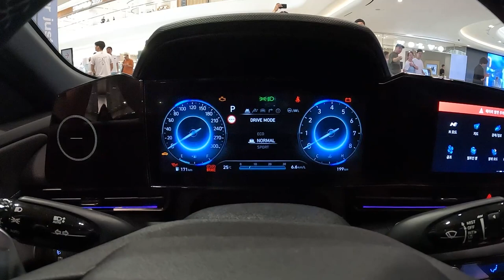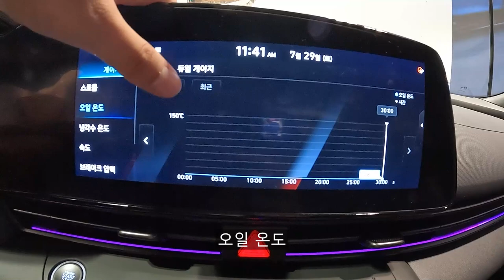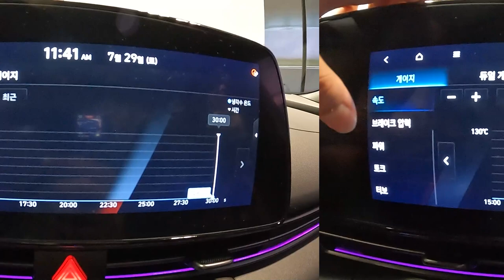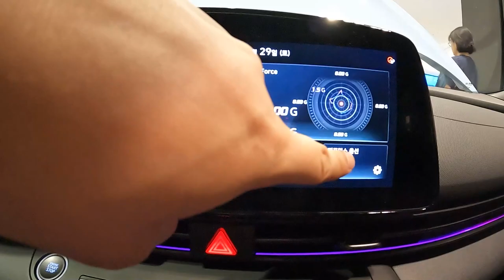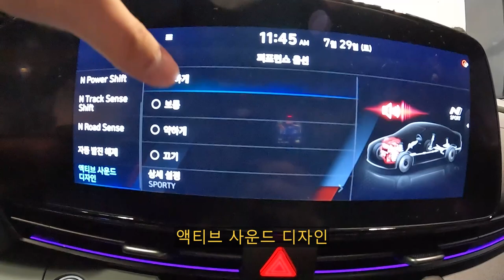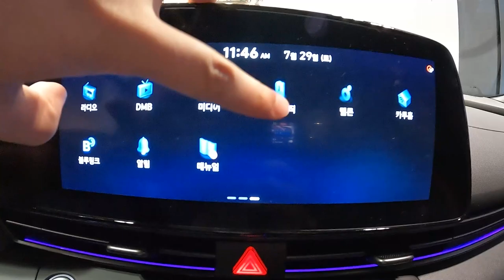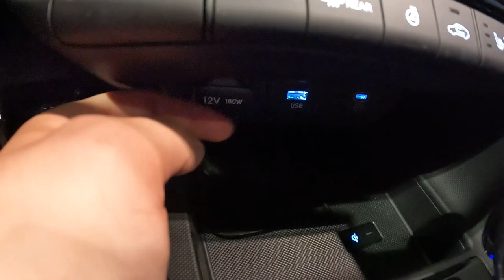살려면 이유가 붙는 차?! 2023 현대 더 뉴 아반떼 N DCT 리뷰!!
오늘 리뷰한 차량은 2023 현대 더 뉴 아반떼 N DCT 입니다.!

2023 현대 더 뉴 아반떼 N은 2년 만에 페이스리프트로 돌아온 현대의 고성능 펀 카로서, 더 뉴 아반떼의 고성능 모델입니다.

전면부 디자인은 페이스리프트 전 모델보다 더 날렵하고 강인해진 인상을 보여주며 블랙 포인트를 더 넓혀서 강조해준 게 특징입니다.

그리고 상품성도 많이 강화되었으며 새로운 편의사양들도 적용되고 드라아빙의 재미도 더 키웠다고 합니다.

그리고 더 뉴 아반떼 N에는 2.0 가솔린 터보 플랫파워 엔진과 6단 수동변속기 또는 8단 습식 DCT가 조합되 강력한 퍼포먼스를 보여주고 국산차중에 가장 좋은 운동성능을 보여줍니다.

[2023 현대 더 뉴 아반떼 N 파워트레인 제원]
엔진 : 2.0 터보 가솔린 플랫파워 엔진
배기량 : 1,998cc
최고출력 : 280마력 (NGS 모드 시 290마력)
최대토크 : 40.0kgf.m
변속기 : 6단 수동변속기 or 8단 DCT

이 정도의 성능이면 일상에서도 너무 재밌게 탈 수 있는 성능이기도 합니다.

8단 DCT 모델에서는 360도 서라운드 뷰 카메라를 선택 사양으로 넣을 수 있고 6단 수동 모델에서는 선택이 불가한데 이 점은 조금 아쉽다고 봅니다.

그리고 스마트 키도 현대 로고 디자인으로 변경되었으며 스마트폰 무선 충전 기능까지 적용됩니다.

[2023 현대 더 뉴 아반떼 N 차체 제원]
전장 : 4,710mm
전폭 : 1,825mm
전고 : 1,415mm
휠베이스 : 2,720mm
공차중량 : 1,480~1,520kg

이전보다 더 커졌으며 섀시도 더 보강되기도 했습니다.

그리고 N 전용 가변 전자제어 서스펜션도 탑재되어 더 안정적이고 더 다이나믹한 드라이빙도 가능하며 R-MDPS까지 들어가 더 정교한 핸들링까지 보여줍니다.

[타임라인]
00:00 시작
00:10 외/내장 컬러
00:25 전면부
00:50 헤드램프
01:30 휠
01:40 휠 옵션 사항
01:52 아웃 사이드 미러
02:00 1열 도어 트림
02:09 N 배지 도어 실
02:19 센터패시아
02:28 스티어링 휠
02:40 10.25인치 계기판
03:10 N 현대 스마트센스 1, 2
03:34 N 모드
05:09 랩타임 측정 기능
07:08 뮤직 스트리밍 서비스
07:28 풀 오토 에어컨
08:09 기어 노브
08:30 360도 서라운드 뷰
09:00 가변형 컵홀더
10:11 후면부
10:26 테일 램프
11:02 스포일러
11:18 트렁크
11:30 트렁크 공간
12:14 2열 시트 폴딩
12:40 리어 디퓨저 및 듀얼 싱글 배기 팁
13:20 2열 공간
13:50 2열 레그룸
14:02 2열 헤드룸
14:40 엔진룸
15:20 막대 고정형 보닛
16:11 마무리
촬영장비 : Gopro Hero 10 Black, Rode mic
썸네일 : Samsung NX2000